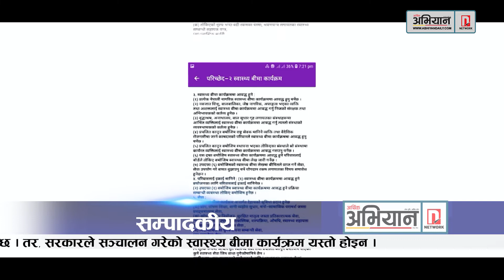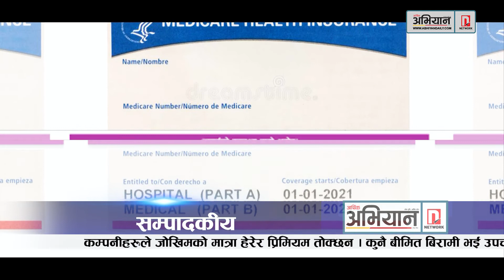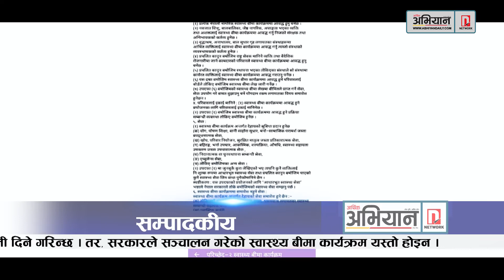स्वास्थ्य बीमा कि स्वास्थ्य सेवा सबिता सुवेदी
कम्पनीहरूले जोखिमको मात्रा हेरेर प्रिमियम तोक्छन् । कुनै बीमित बिरामी भई उपचार गर्नुपरे दाबीअनुसार भुक्तानी दिने गरिन्छ । तर, सरकारले सञ्चालन गरेको स्वास्थ्य बीमा कार्यक्रम यस्तो होइन ।